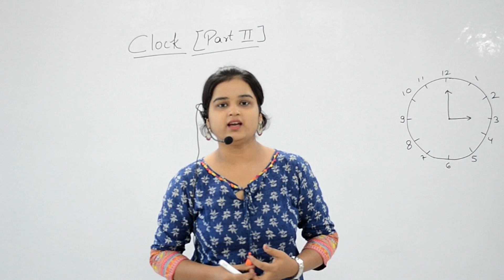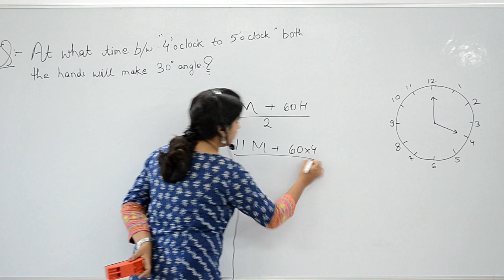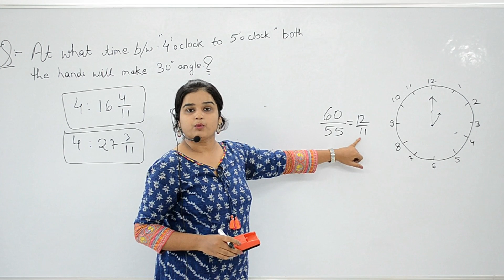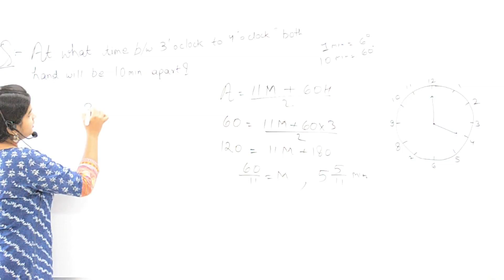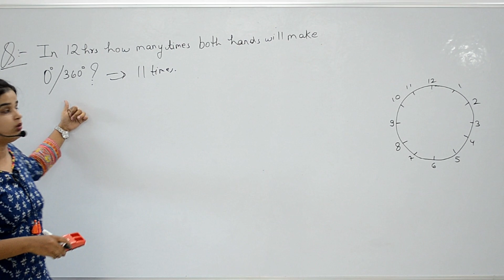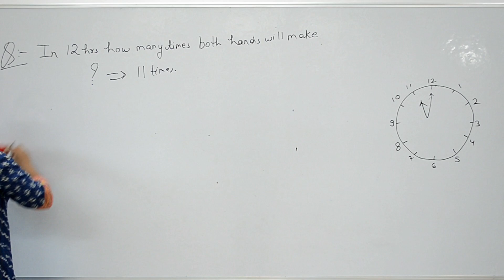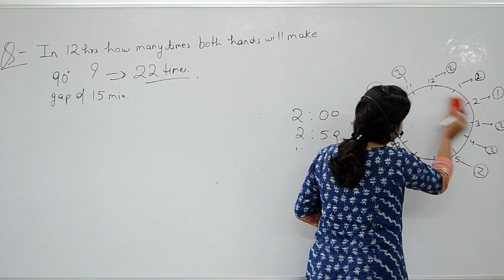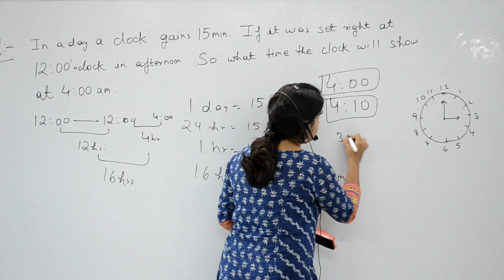Clock Tricks | Part-2 | Reasoning | RRB | Railway ALP / Group D | By Manjari Ma'am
In this video, we will learn about the clock which is important for the upcoming exams.
It has a circular dial numbered from 1 to 12 that indicates the hours. The circumference of a dial is further divided into 60 equal spaces, that are called the minutes’ spaces.

1 hour = 60 minutes

1 minute = 60 seconds and

1 hour = 3600 seconds